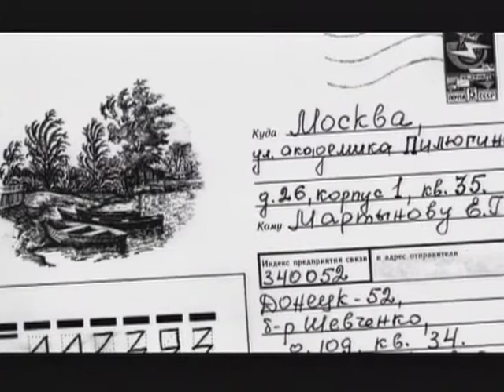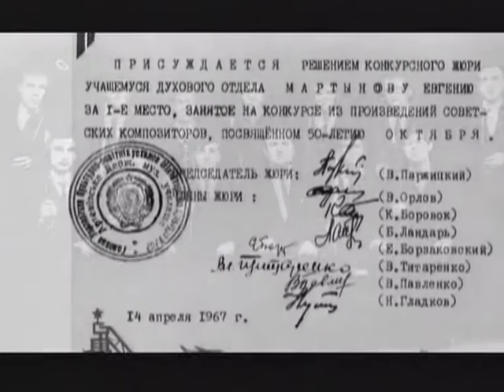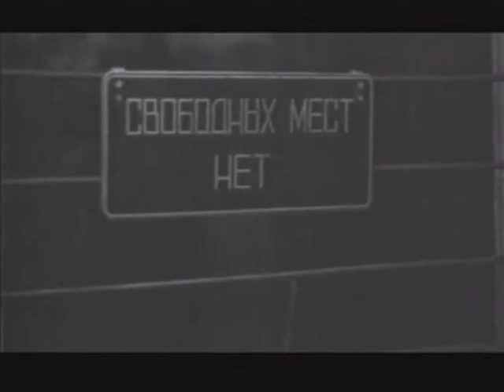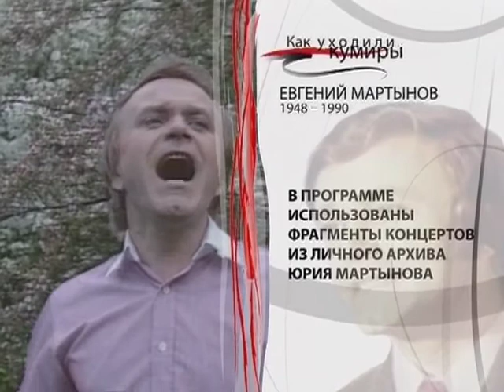ЕВГЕНИЙ МАРТЫНОВ - КАК УХОДИЛИ КУМИРЫ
Телепрограмма «Дарьял ТВ», 2006 г.
Данная программа одна из трёх о Евгении Мартынове, которые были созданны на «Дарьял ТВ» в 2000-е годы. Подобные программы-телефильмы о Е.Г.Мартынове – певце, композиторе и кумире миллионов – тогда создавались на разных каналах. И наиболее удачные из них мы представляем на наших интернет-порталах, хотя по своей сути и форме они похожи друг на друга, если не сказать "почти идентичны". Как правило, это – рассказ диктора за кадром, воспоминания близких и коллег, архивные видео- и фотоматериалы, размышления об истоках творческого успеха композитора и о причинах его трагической кончины.
Но при всей общей схожести таких программ, какие-то из них нравятся телезрителям больше, какие-то меньше. В данном же случае, не всем зрителям вещание канала «Дарьял ТВ» было доступно как таковое – и потому для многих программа «Как уходили кумиры» может оказаться новинкой. Сообщим для них, что конкретно в этот раз своими воспоминаниями и размышлениями перед камерой поделились: поэт Алексей Пьянов, певец Иосиф Кобзон, композитор Эдуард Ханок, родной брат и вдова Евгения Мартынова – Юрий и Эвелина, товарищ по учёбе в Донецком музыкально-педагогическом институте Владимир Вовченко.
Для справки: телефильмы цикла «Как уходили кумиры» в дальнейшем стали транслироваться на других каналах, но программа, предлагаемая вашему вниманию, исходно оригинальна, ибо предоставлена «Клубу» каналом «ДТВ» сразу после премьерного эфира. Автор программы – Алла Александрова, режиссёр – Дмитрий Кужаров, редактор – Елена Щетинина.
Хронометраж – 44 мин. 55 сек.
Режиссёр видеореставрации –Владимир Макарихин, редактор – Юрий Мартынов. (2017 г.)